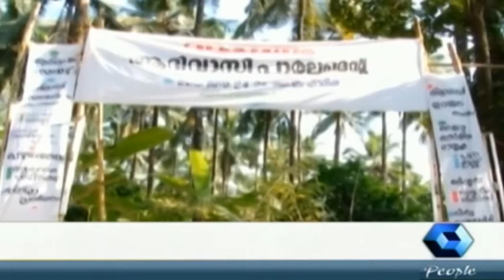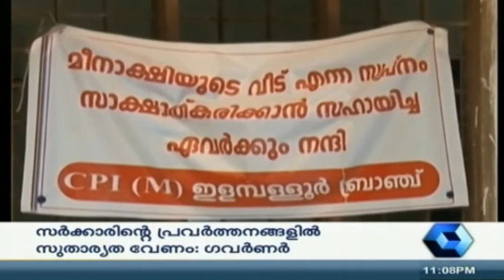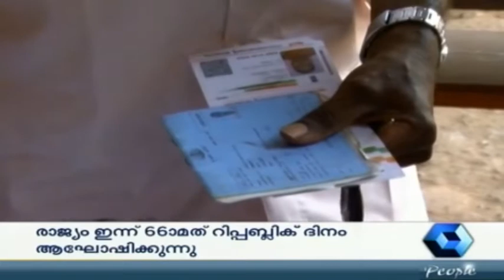Crime Branch | 26th January 2015 | Full Episode